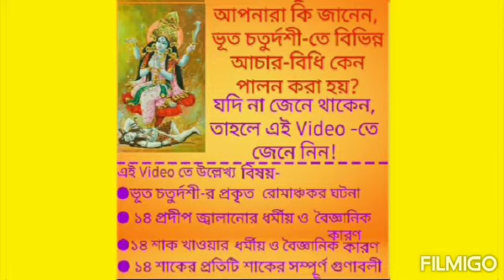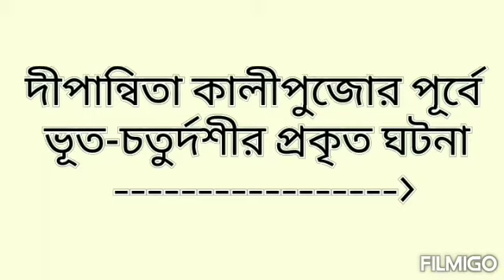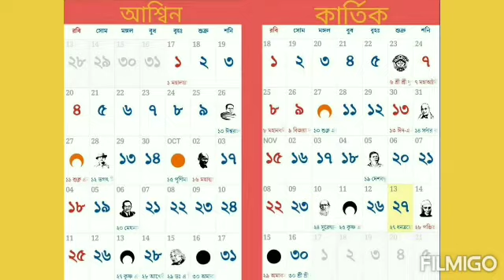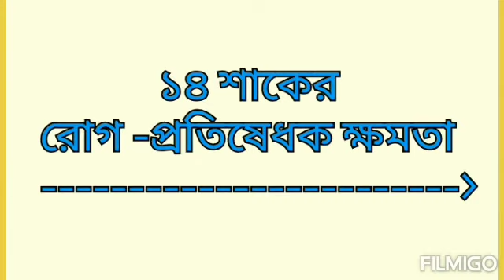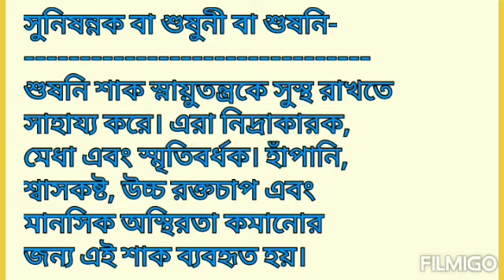ভূত চতুর্দশী-র রোমাঞ্চকর ঘটনাটি শুনে সাবধান হন।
এই Video -তে উল্লেখ্য বিষয়সমূহ-
🟡ভূত চতুর্দশীর প্রকৃত কাহিনী
🟡১৪ শাক এবং ১৪ প্রদীপের বৈজ্ঞানিক
      কারণ
🟡সকল ১৪ শাকের গুণাবলী